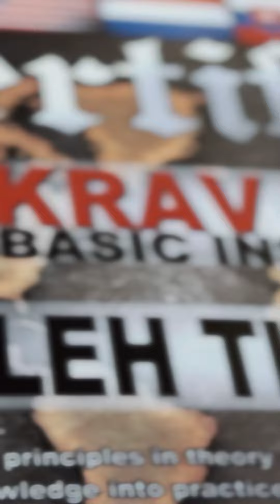That is Krav Maga Street Defence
This is Krav Maga Street Defence, since 1999 A guarantee for quality and realistic training. We show people how to protect themselves from violence.